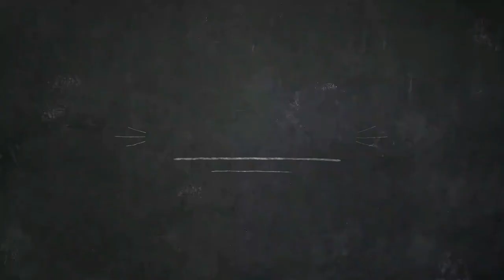Tagpuan by Moira Dela Torre